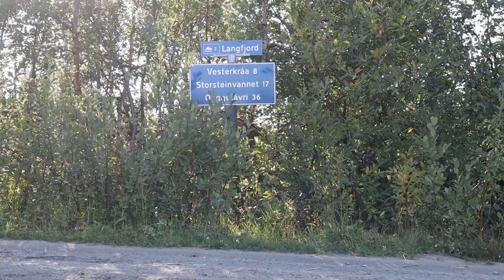Pulkeberithaugen - Perletur i Langfjordbotn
Kort og grei Perletur til et flott utsiktspunkt over Langfjorden i Alta kommune.